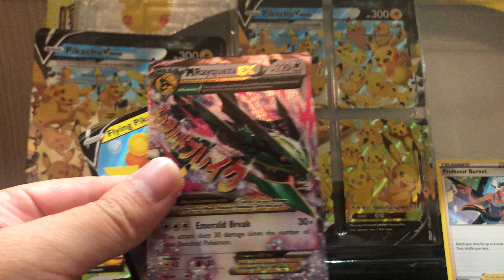Pokémon celebrations pack opening